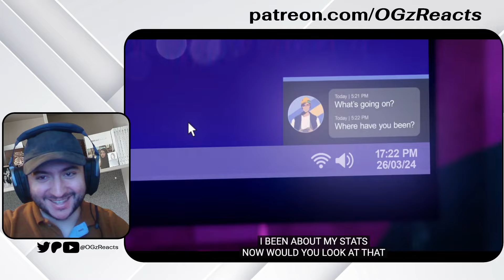UNDEFEATED - XG & VALORANT (Official Music Video) // VCT Pacific 2024 Song | REACTION